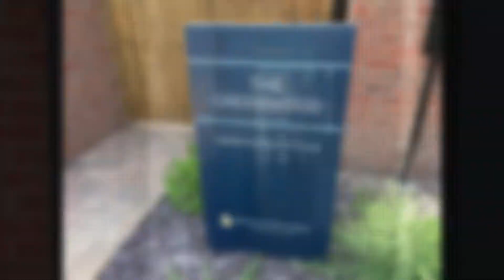The Greenwood • David Wilson Homes at Thoresby Vale • Showhome Tour